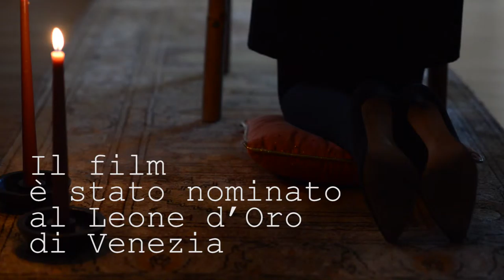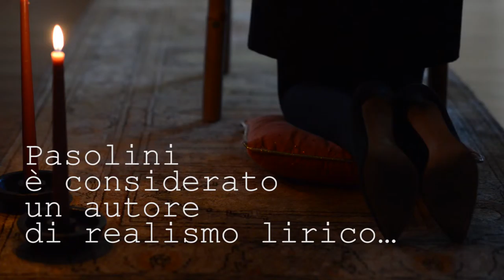Per Accidia: Mamma Roma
La Comtesse sta pregando nella sua cappella privata e le viene un impellente bisogno di raccontare il film Mamma Roma, nel mese del quarantesimo anniversario della morte del suo autore, Pier Paolo Pasolini. Peccati da confessare per la Comtesse, e peccati di una Roma in pieno boom economico.